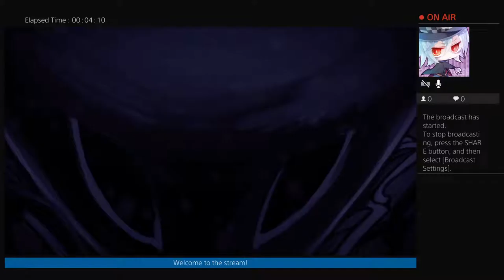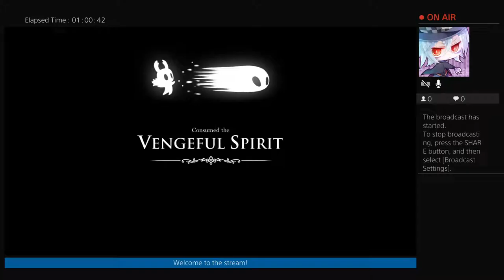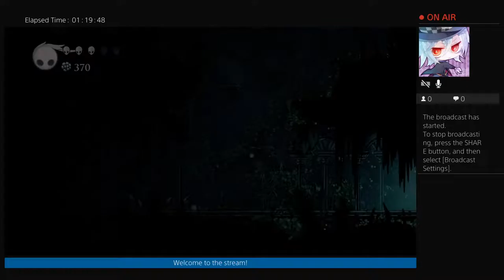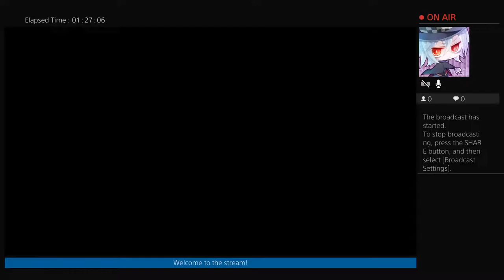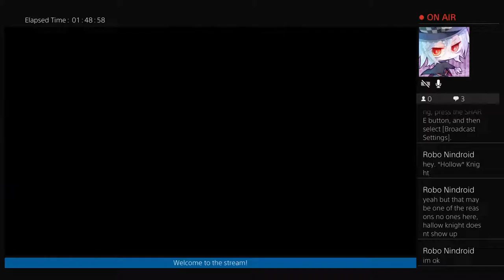Bug knight? - Hollow Knight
Four aliens using the internet to make contact.